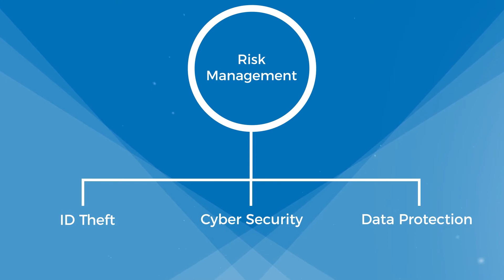Risk Management -- Bundled Solutions from Allied!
Financial institutions have had to adapt to ensure consumers and their organizations remain as protected as possible. Looking forward, it will be critical that financial institutions are anticipating their exposure and putting risk management protocols in place to be in the best position possible to monitor, mitigate, and manage their risk and recovery strategy.

Learn more about risk management solutions from Allied Solutions that are available to financial institutions to help prepare for the future and manage ongoing uncertainty and risk.